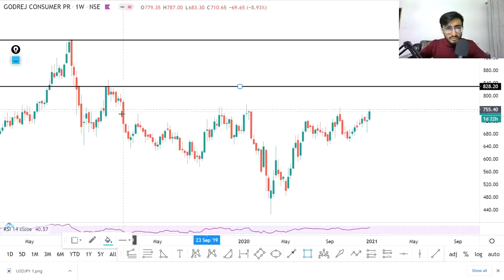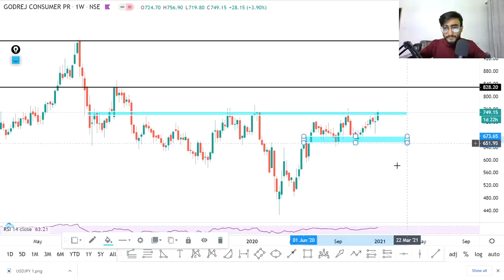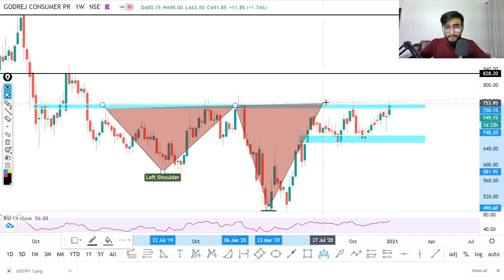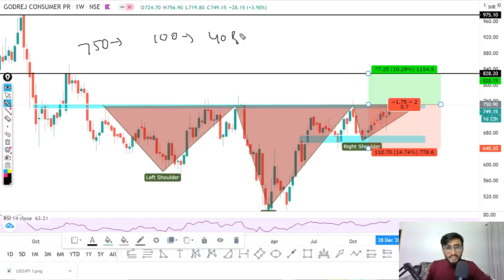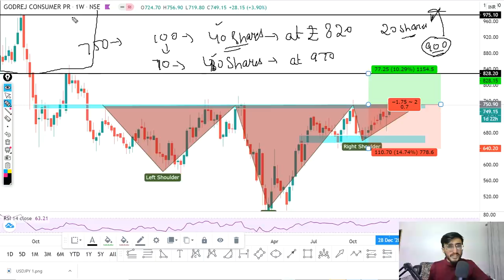Best Stock to buy before 2020 End | 30% Return within 3 months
Other Information !!